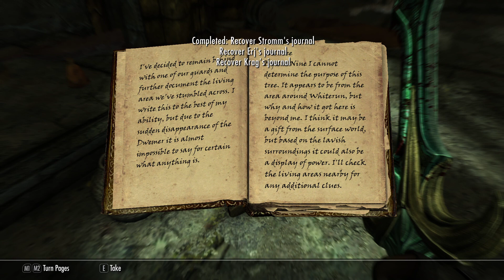Let's Play Skyrim: Episode 107